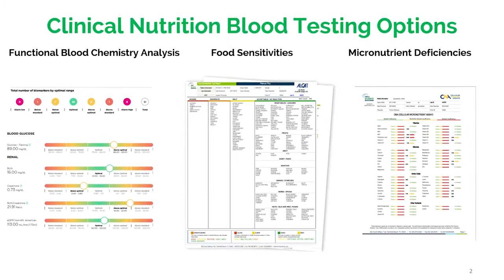TriCore Wellness Naples, FL